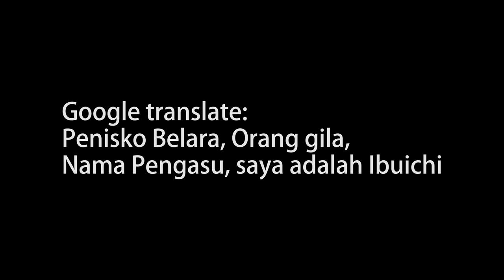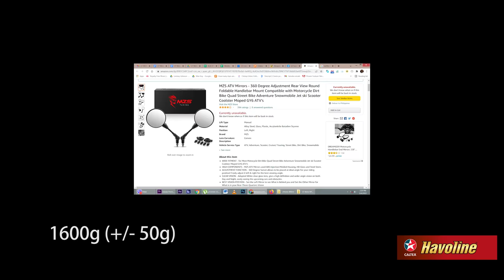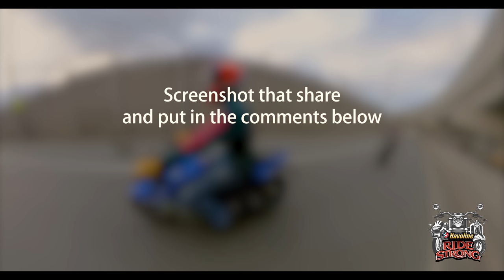Makina Stuff: NHK GP R Tech Street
Indonesian bred. Race worthy. NHK